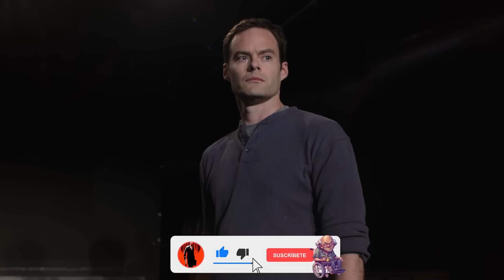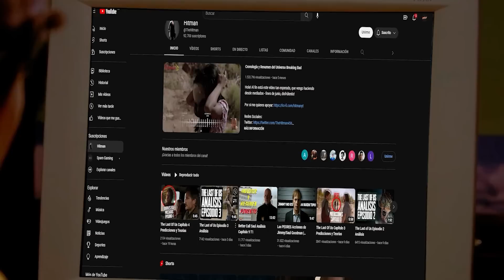Barry Análisis Capítulo 4 Temporada 4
Hola! Hoy analizaré el cuarto capítulo de la última temporada de Barry, espero que lo disfruten!